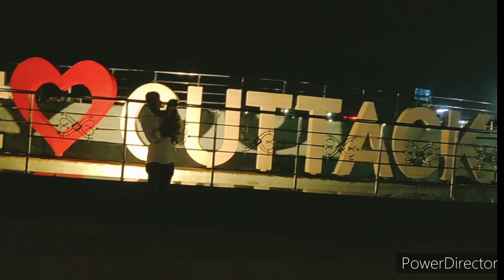HAPPY MOMENTS IN PARK...